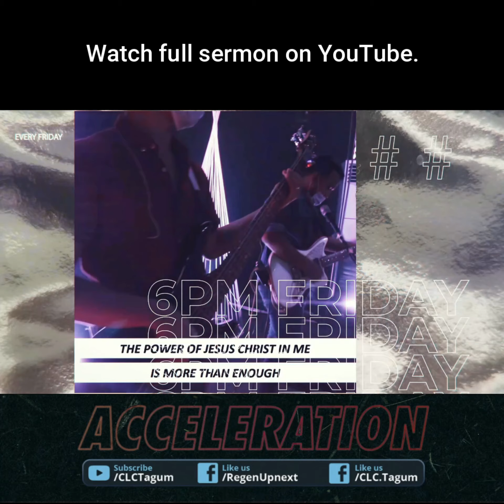Saan ka patungo?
We will be giving P500.00 worth of GCASH to our 40 selected blessed winners.
so does every like, follow and comment.